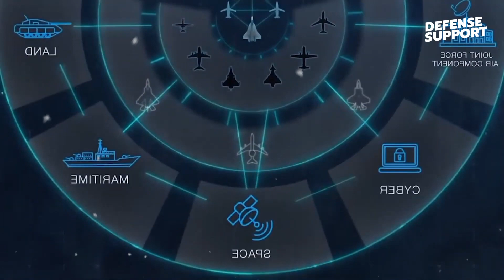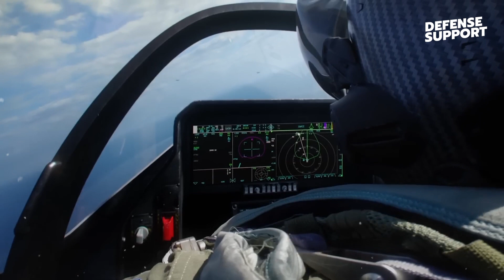Unveiling NGAD: America's Ultimate Air Dominance Fighter | Guardian of the Southern Frontier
To comprehend the significance of the NGAD Fighter in addressing border security challenges, we must acknowledge the complex nature of protecting the southern border of the United States. The sheer length and diverse terrain make it a considerable challenge for any defense mechanism. However, the NGAD Fighter's unique capabilities might provide an edge in addressing these concerns.